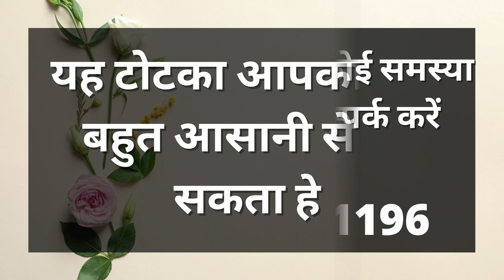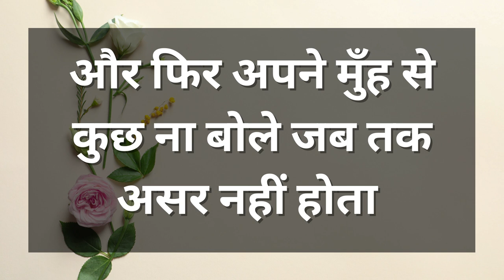रात के इतने बजे यह मंत्र बोल के देखो उसी वक्त भाभी या स्त्री आपको अपने पास बुला लेगी